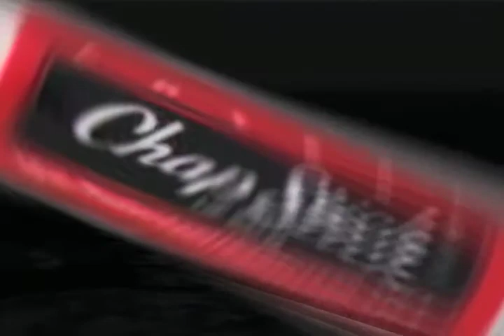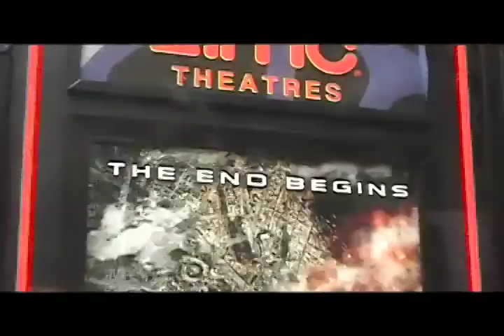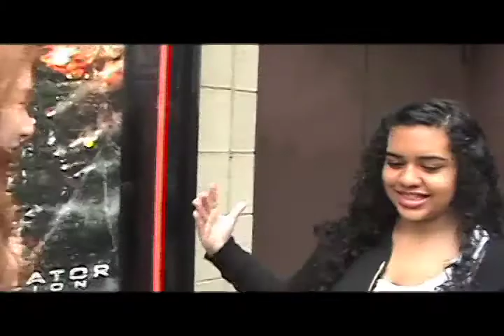THE CHAPSTICK MYSTERY Part 1/6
Where's the chapstick?